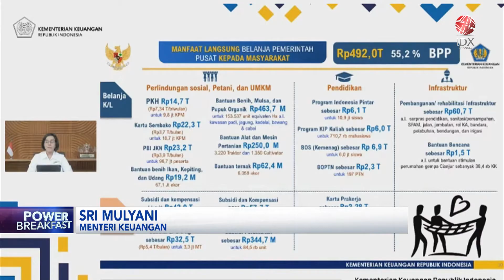Optimalisasi Belanja Pemerintah | IDX CHANNEL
Kementerian Keuangan mengakui, realisasi belanja pemerintah dalam bentuk subsidi langsung diterima manfaatnya oleh masyarakat. Anggaran subsidi yang digelontorkan pemerintah, dipastikan untuk memberikan perlindungan pada masyarakat dari goncangan ekonomi dunia.